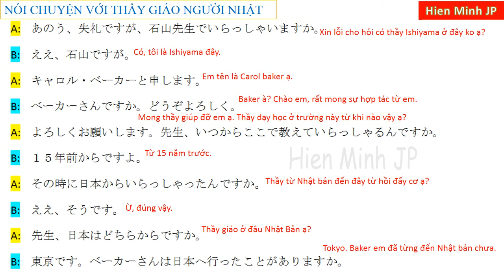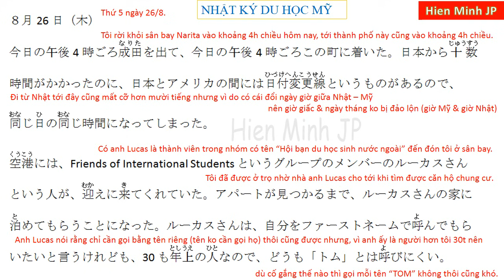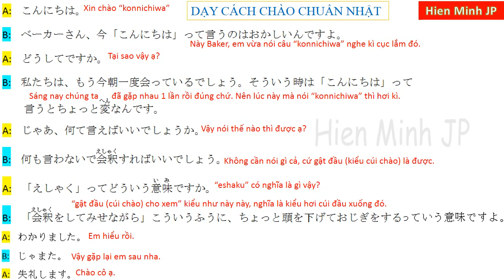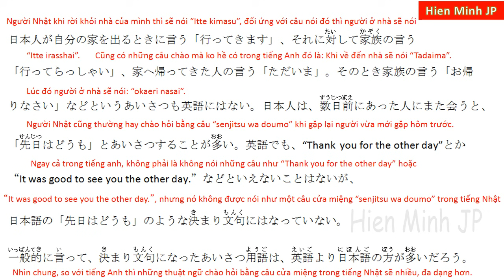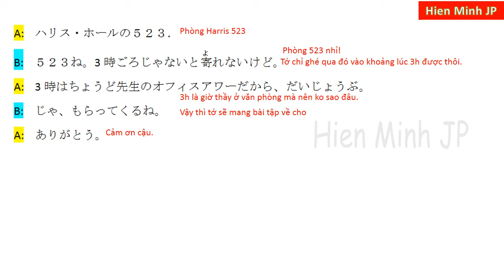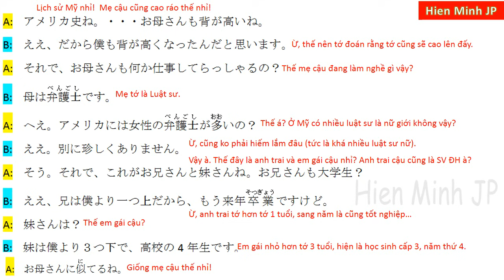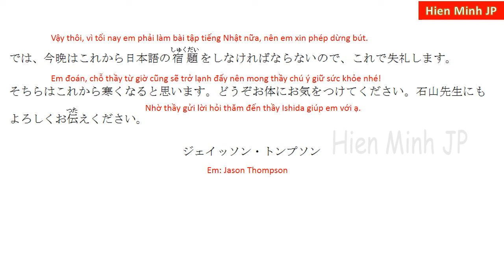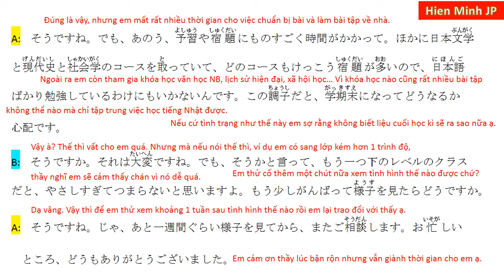#1/3 NGHE NÓI TIẾNG NHẬT TRUNG CẤP || 中級の日本語会話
Video tổng hợp các bài nghe trình độ trung cấp N4~. Đây là tài liệu nghiêng về văn hóa của Nhật bản. Không chỉ giúp các bạn nắm được các mẫu câu hội thoại, ngữ pháp trong chủ đề văn hóa mà còn nâng cao vốn từ của bản thân.